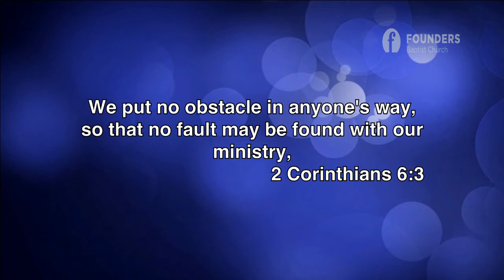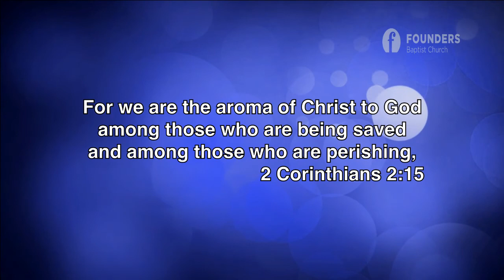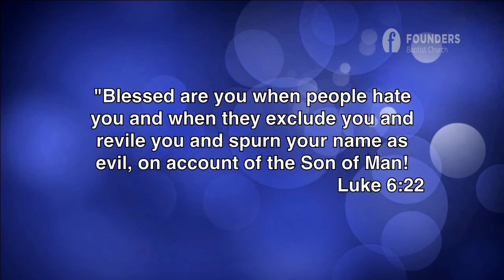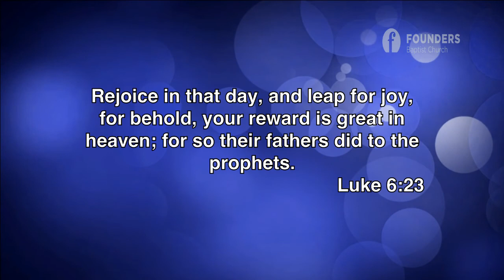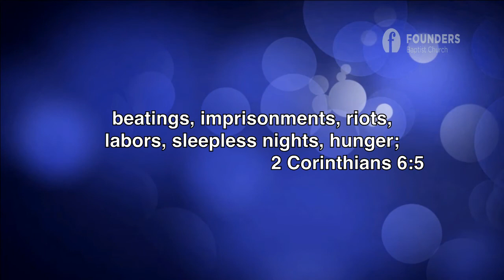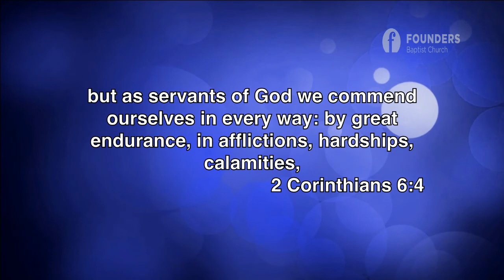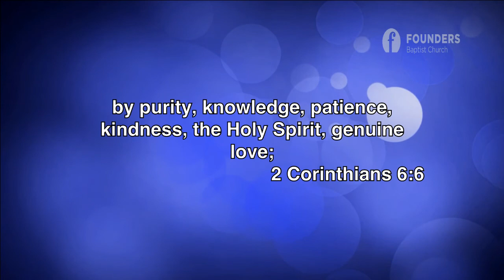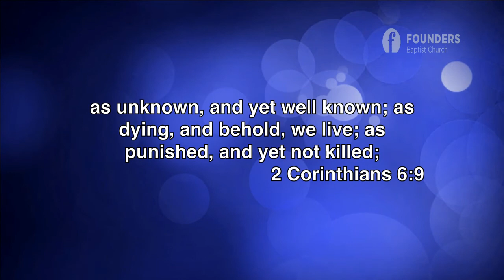The Life of a Servant of God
*There was an error in the recording process this evening. The video and audio portions begin at 8:24 minutes in.
Those who shepherd the Church learn from Paul's example. All of God's people learn from the example of those who are called to model this example.